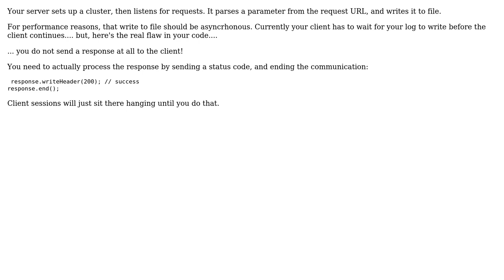Code Review: Saving away URL query parameters in an analytics application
With thanks & praise to God, and with thanks to the many people who have made this project possible! You are responsible for your own actions.